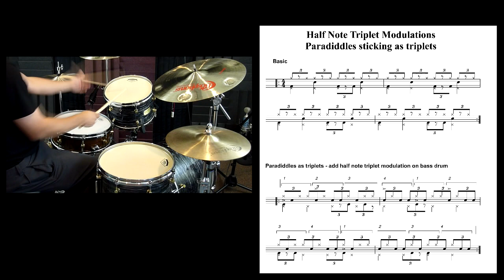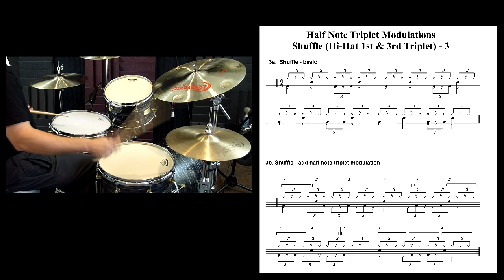Steve Langone's Advanced Rhythmic Concepts: Vol. 1, Ep. 5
GEAR LIST: Canopus Mahogany 14" x 18" bass drum, 8" x 12" mounted tom, and 14" x 14" floor tom; Canopus Zelkova 5" x 14" snare drum; Bosphorus Cymbals, from the drummer's left to right: Traditional 15" Dark Hats, Groove 18" Trash Crash, Groove 18" Trash Crash, and Traditional 14" Dark Hats.

Steve Langone plays Bosphorus Cymbals, Canopus Drums, and Vic Firth Sticks.